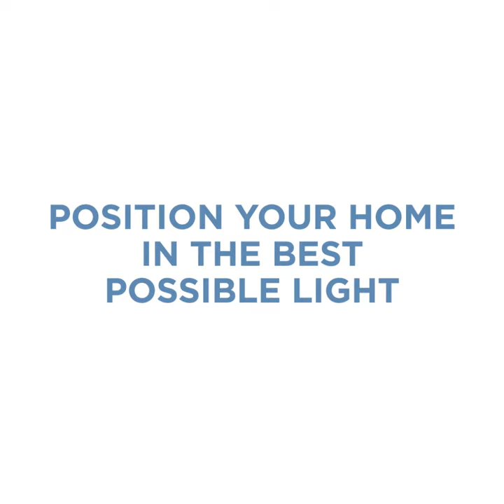Professional Real Estate Photography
John Kenney partnered with William Raveis Real Estate always goes the extra mile to make sure his clients are put in the best light when showcasing listings to the world.

John Kenney
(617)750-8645